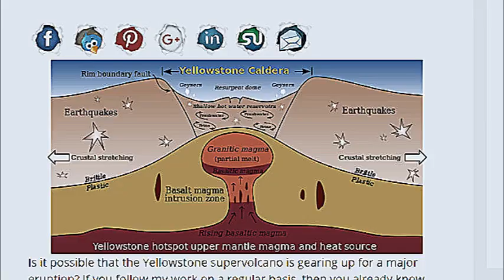Yellowstone Eruption Imminent and The Surprise Threat that Follows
While the exact timing of Yellowstone's super volcano awakening remains unknown, there is a growing sense among scientists that we may be in the opening stages of a violent eruption. This and an additional often unspoken concern are discussed here - along with mitigation steps people can take to survive.